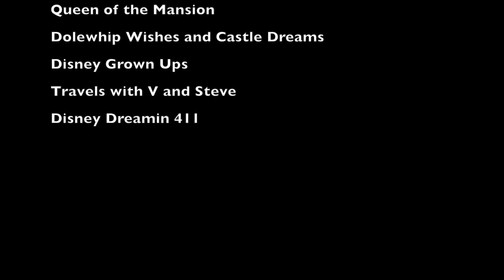Granny Vlog (Old Channel Footage)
So I switched this old footage up and brought it to the new channel here to show you how important it is to stay connect to family if you can. Now, not every person has the type of family you can connect with or that is good for your mental or physical well being but I wanted to share with you my Granny.
She is aging and is now 91 so this footage was older but still I wanted to show it to you so you can see how strong and helpful she's always been in the life of my kids. I want to be as mobile as her when I'm elderly and as feisty too!

Equipment: Final Cut Pro, PreSonus, Shure, Neumann, Mac/Apple

Thanks for allowing me to make your day a little bit happy with some older Granny footage from an older channel.